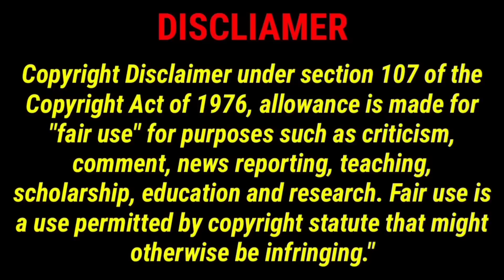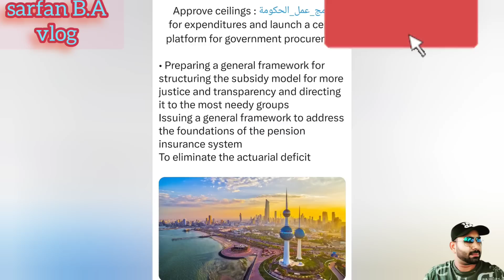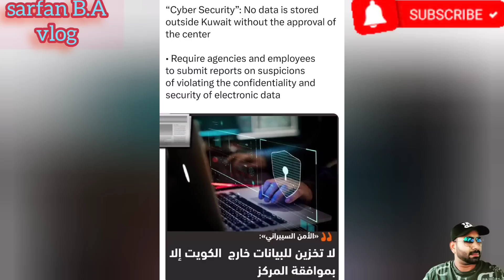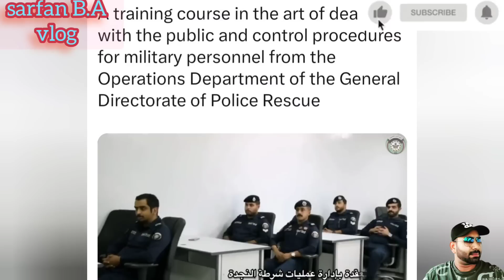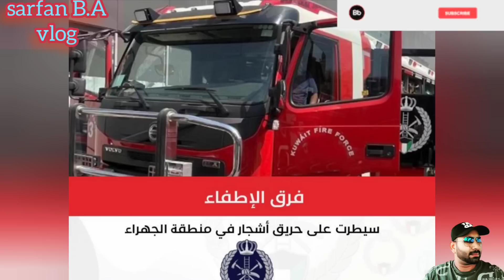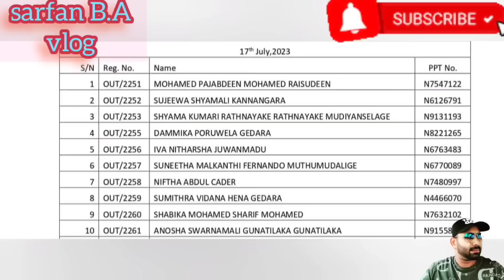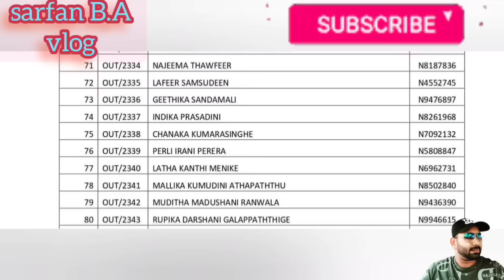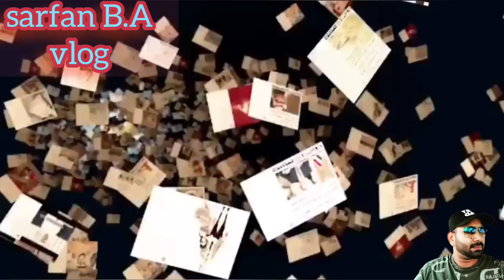🇰🇼🤷🚔தீவிர சோதனைக்கு ஆயத்தமாகும் அதிகாரிகள்👮🏻😒